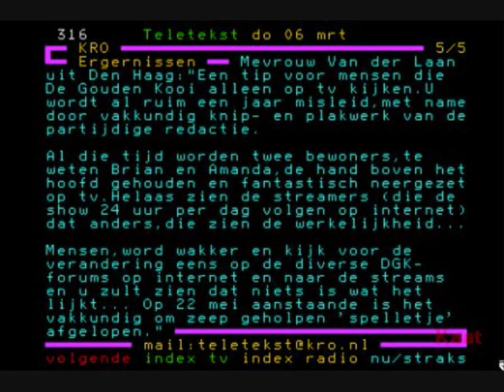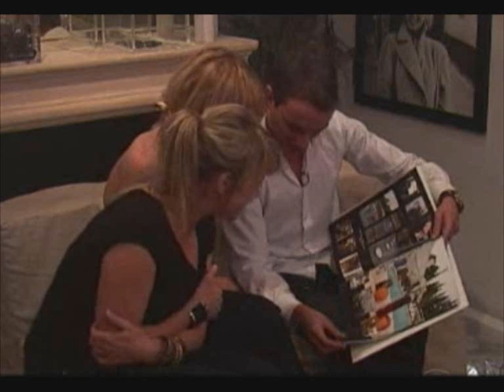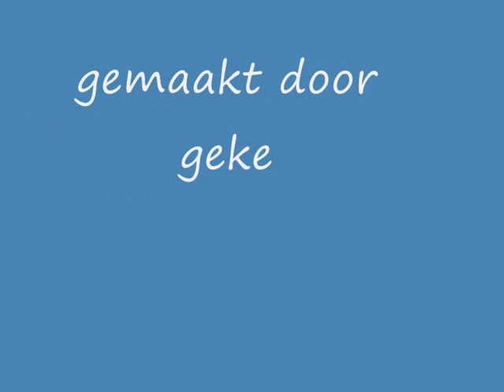huub en claire deel 12 0001